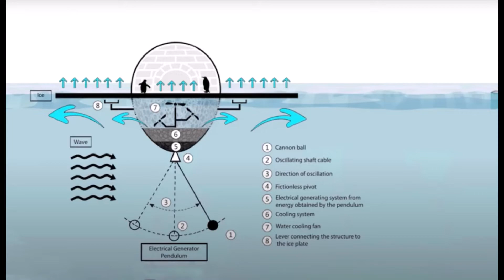Pedulum lever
Veljko Milkovic: Everyone can use my invention,
I ask NOTHING IN RETURN!

In recent days, many have been asking the Serbian inventor Veljko Milkovic why he is not asking for money from the companies around the world that produce and sell machines for heavy industry and which are based on his patented technology of the two-stage mechanical oscillator.

Milkovic states that he is not interested in money and that he is glad that with this move he finally proved that his invention is the greatest invention of all time.

- I'm not asking for anything, and everything I posted on the website is free, everyone has the right to look at the calculations and hire experts to make a machine with the help of which they will get free energy or cost reduction. I thank all the companies that mention me, and those that do not mention me could get started, because it does not cost them anything. I am still open for conversation and cooperation, and since I have an improved solution of a two-stage mechanical oscillator, I invite everyone interested to contact me for a free consultation.

Milkovic notes that companies that want to work on perfecting their machines, and on the account of his invention, are free to contact me, and at the same time he approves that everyone can use the drafts, without any obligations.